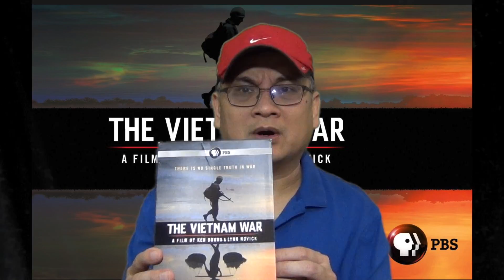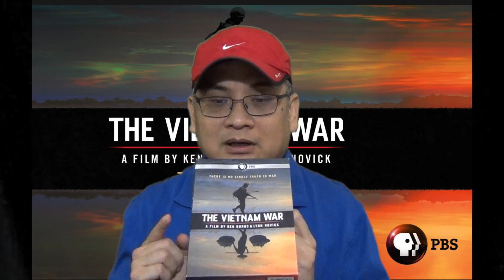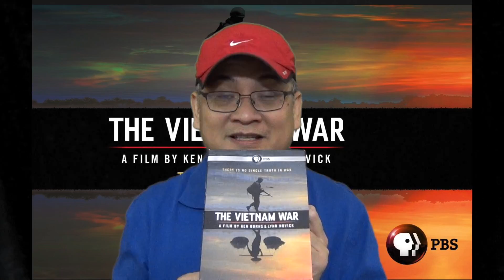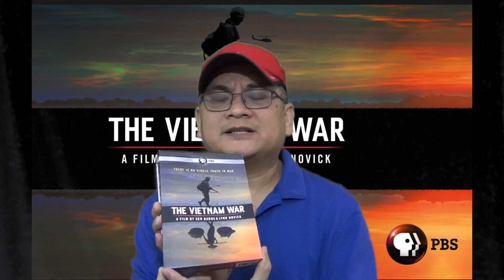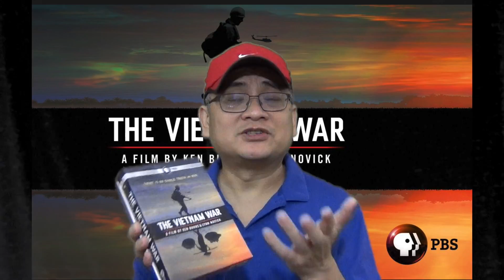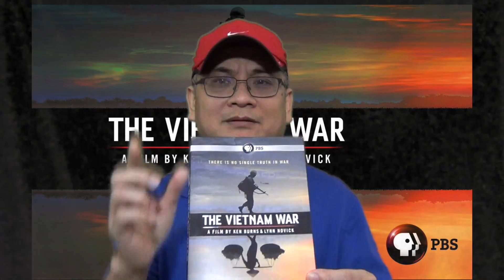The Viet Nam War Documentary by Ken Burns Recommendation